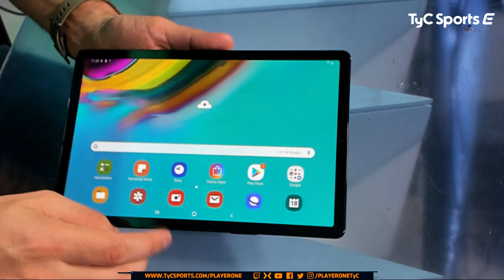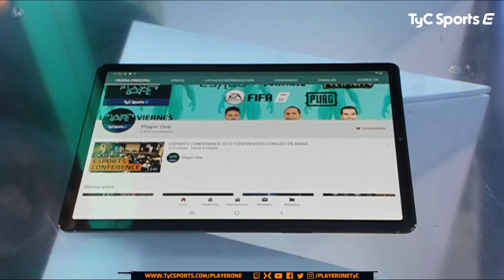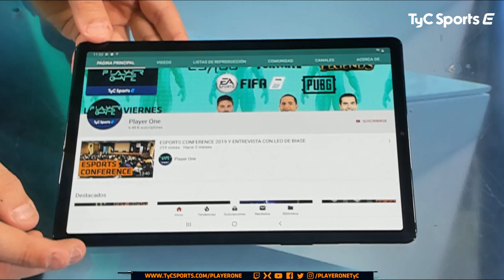SAMSUNG GALAXY TAB S5e - VIDEOREVIEW DE PLAYER ONE